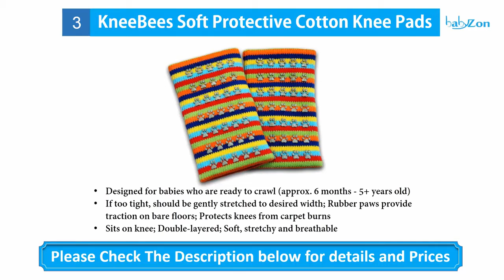Best Baby Knee Pads 2016 - Top 10 Baby Knee Pads Reviews!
Here are the 10 Best Baby Knee Pads that you are watching in this video ! Jessy.

10. Bella Tunno Happy Knees Baby Knee Pads

09. Leyaron Breathable Adjustable Elastic

08. niceeshop(TM) Infant Toddler Baby Knee Pad

07. Baby Knee Pads

06. Domire Infant Toddler Baby Knee Pad

05. Baby Knee Pads for Crawling

04. Fly-love® 6pairs Combed Cotton

03. KneeBees Soft Protective Cotton Knee Pads

02. BS® 3 pairs Breathable Elastic Unisex

01. Fly-love® 5pairs Breathable Adjustable